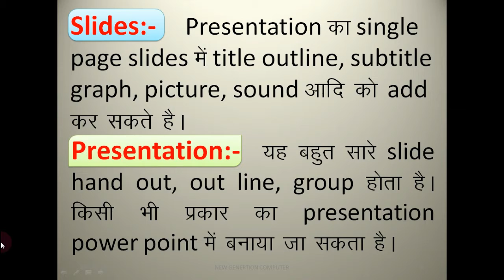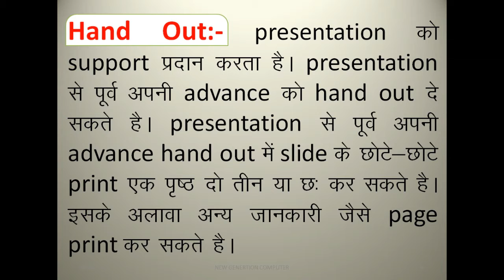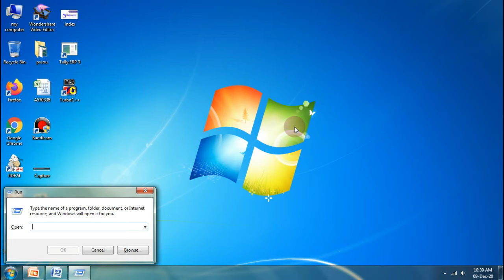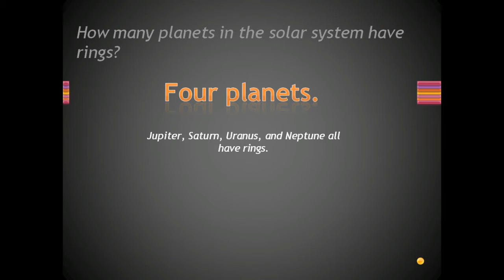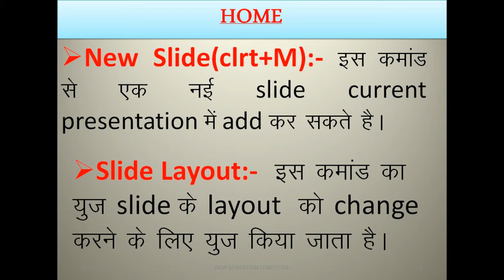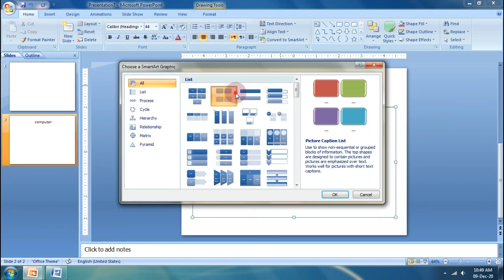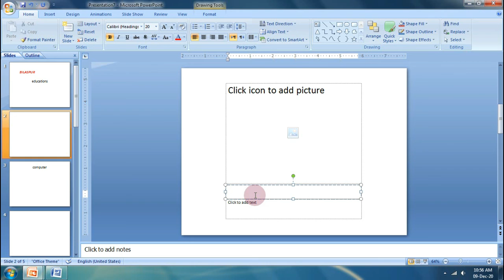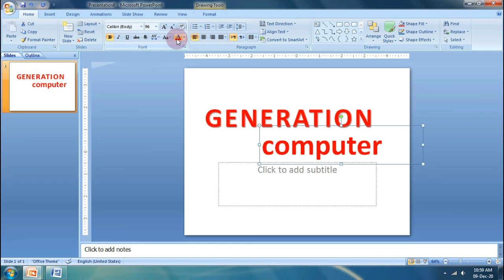Ms Power Point Sikhe Hindi Mai